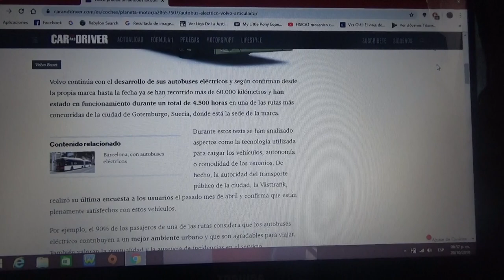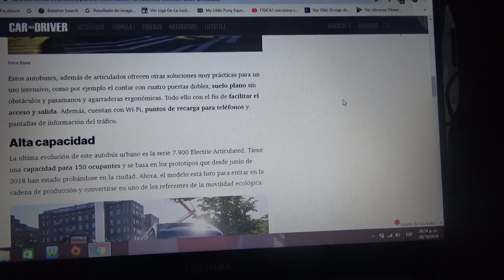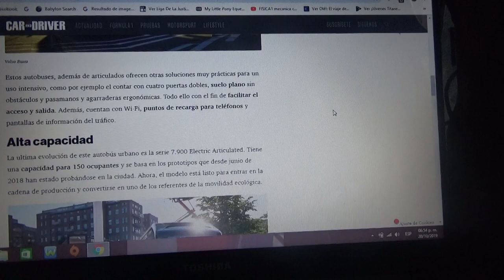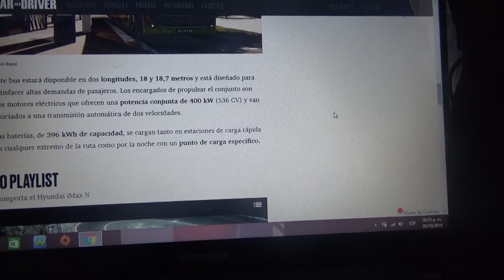Volvo ha presentado un bus articulado totalmente eléctrico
Aquí les hablo de este bus articulado 100% eléctrico el cual fue presentado por la automotriz sueca AB Volvo en su sede central de Gotenburgo el cual tiene capacidad para 150 pasajeros y con una potencia de mas de 500 caballos